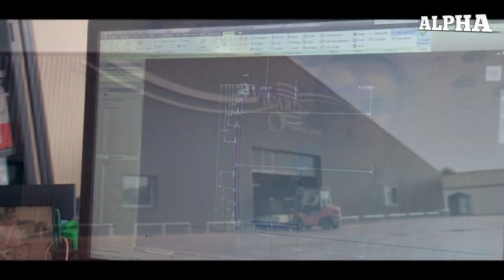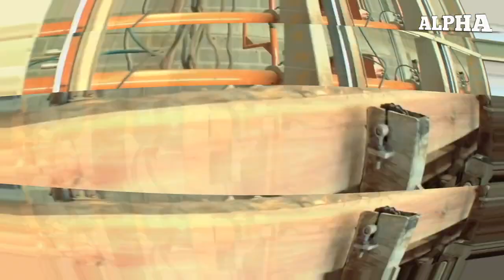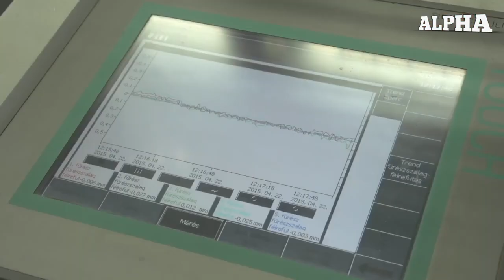Unbelievable Woodworking skills by this workers will leave you in shock.. Amazing woodworking skills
Welcome to Machine Edge, we bring you the top quality content relating to machine, manufacturing factory, production and many other cool stuff!!